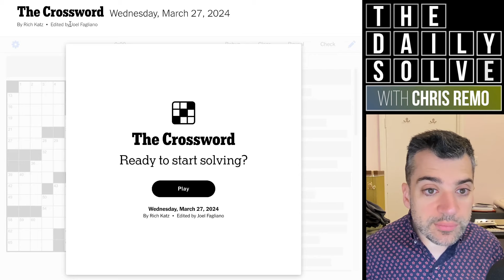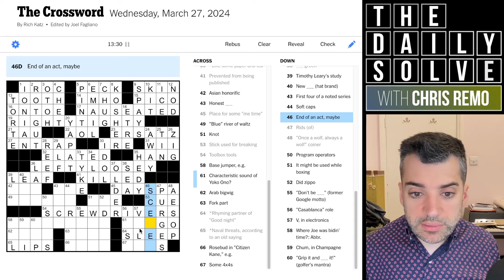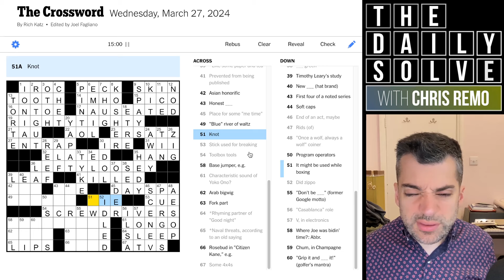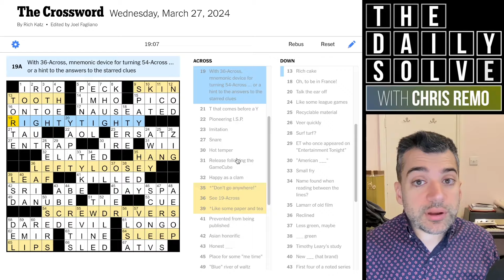Wednesday: Jumping Right to the Theme - 27 March 2024 New York Times Crossword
An early guess at today's theme helped fill in quite a bit of the grid—it really paid off. How did you manage with today's Wednesday crossword? Join me for a mid-week solve!

This is the New York Times crossword puzzle for Wednesday, 27 March 2024: